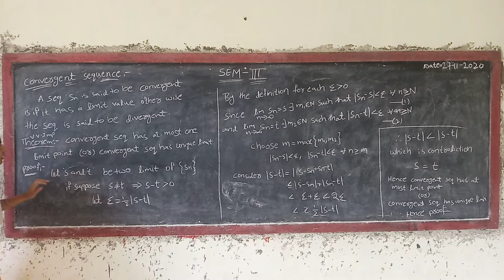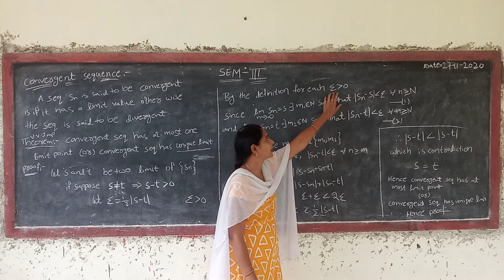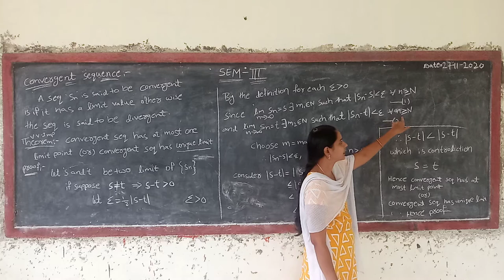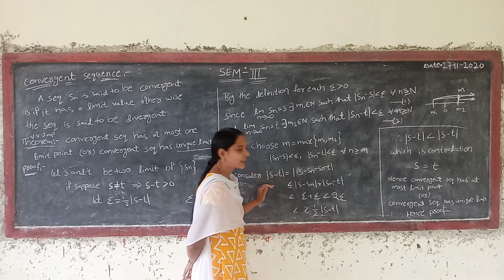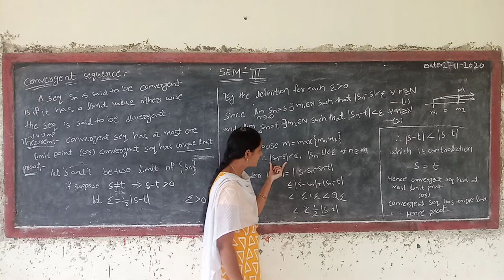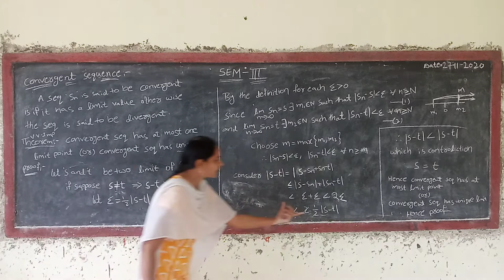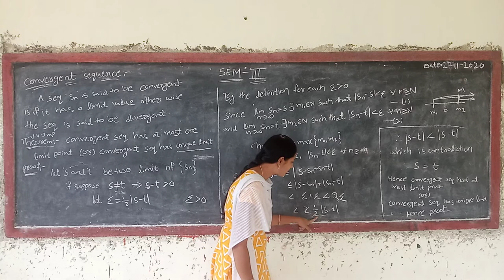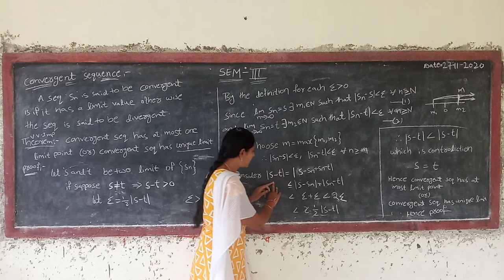Maths SEM III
CONVERGENT SEQUENCE THEOREM